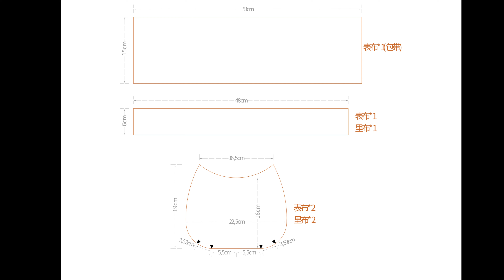SELL IT/Children's bag/ Sew 50 pieces a day/You can make a lot of money selling them